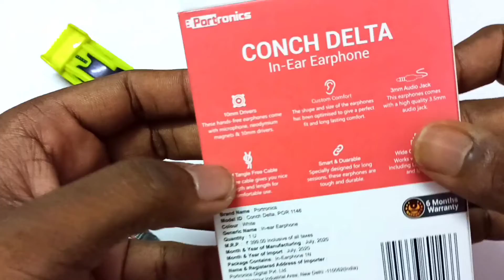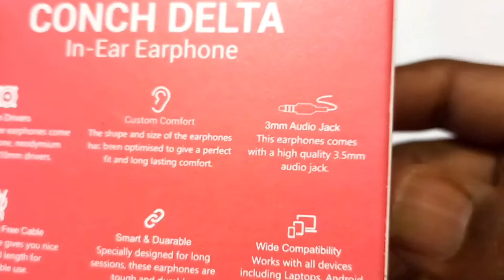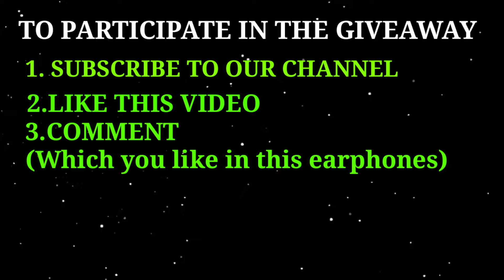Portronics Conch Beta Earphones Unboxing and Review | Giveaway | In Telugu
Its Very Simple
2. Like both the videos
3. Comment Your Feedback
4. I Will Announce Winners at April Last Week

I will randomly pick one of your comment from each of the videos from the random comment pickers

Suhas Tech

Support me :)
Gadgets I am Using:

My Laptop
My Mic
My Tripod
My Mouse
My Key Board
My Headphones
My Mobile Stand
My Power Extension Board